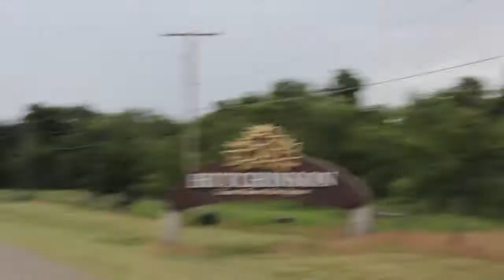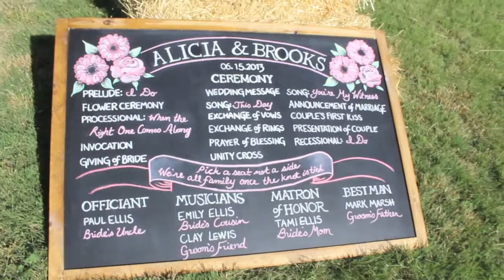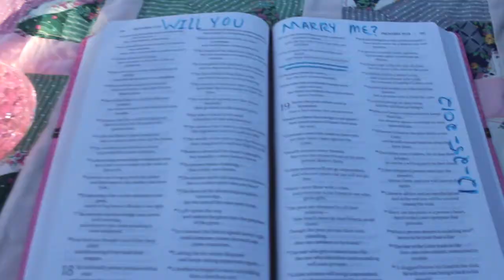Ellis Marsh Wedding Trailer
Alicia Ellis and Brooks Marsh got hitched July 15, 2013. This was my first wedding videography gig and i'm very thankful to these two for allowing me to experiment with their wedding. It was a great first time and this opportunity has taught me alot, some coulda shoulda woulda's here will definitely help me in the future.